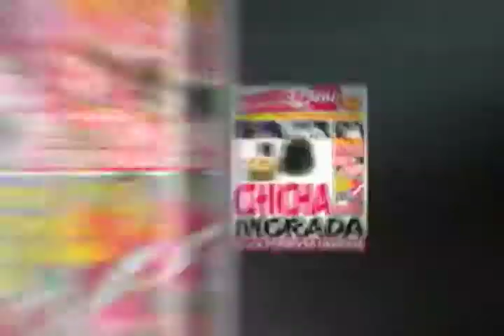HACIENDO PERÚ PROGRAMA 06 DE SETIEMBRE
BLOQUE4
HACIENDO PERÚ PRESENTA ESPECIAL DE BUENAS PRÁCTICAS EN GESTIÓN PÚBLICA
UN RECORRIDO POR LAS BPG DEL 2008 Y LOS GANADORES DEL PREMIO 2009